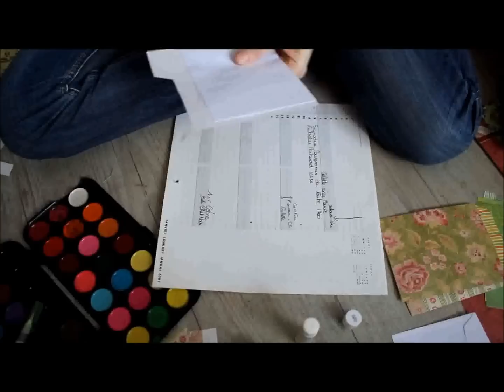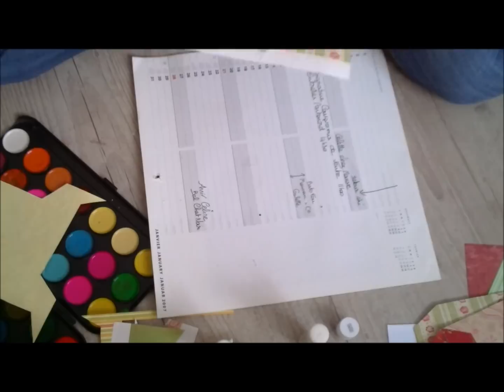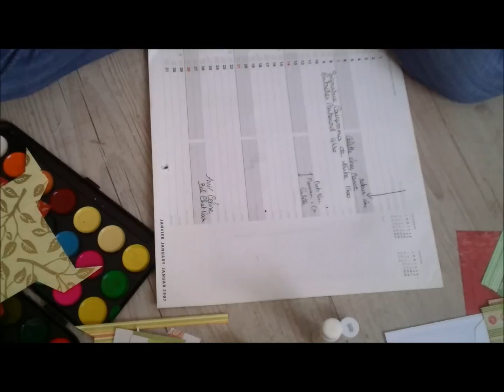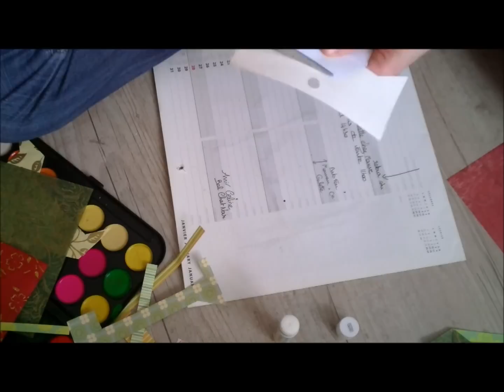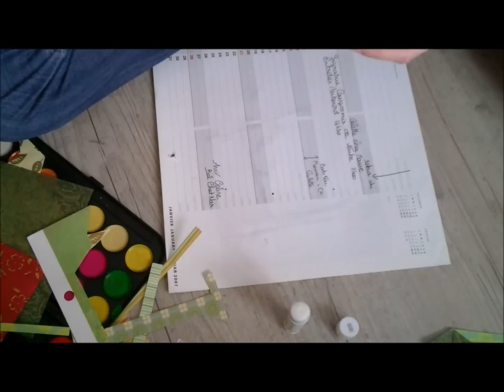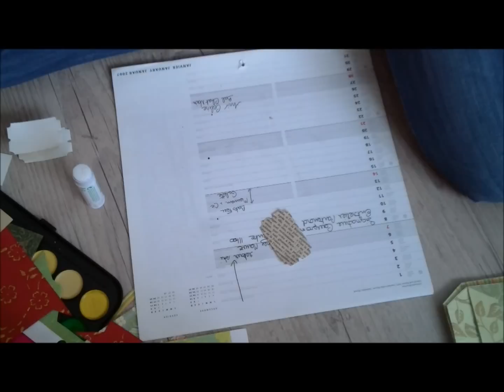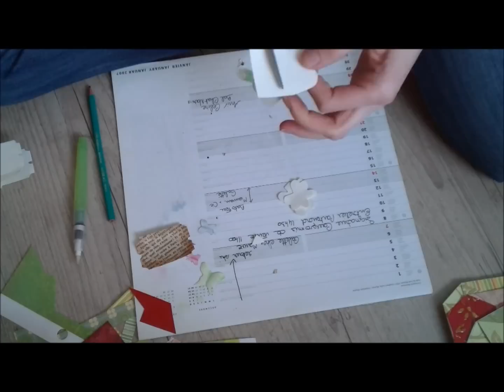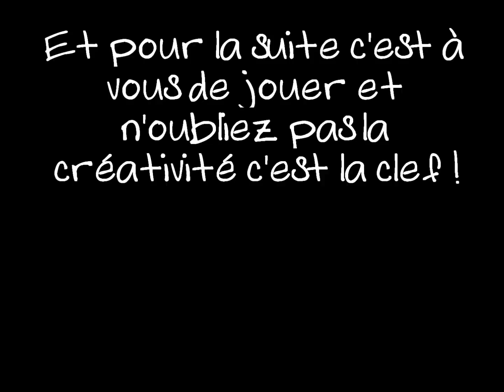scrapbooking pour débutants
Voici une petite vidéo pour vous montrer qu'on peut faire des jolis albums de scrap sympas même sans matériel ! Pour ce qui concerne la reliure du mini n'hésitez pas à regarder cette vidéo

Pour gagner de l'argent en faisant vos achats sur le net : lien de parrainage igraal